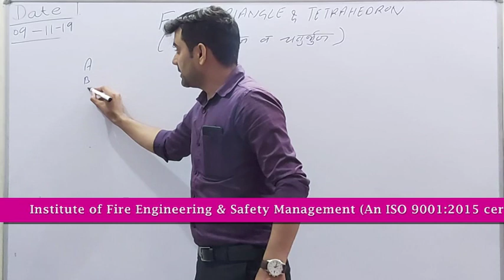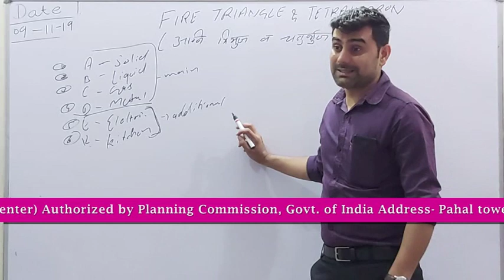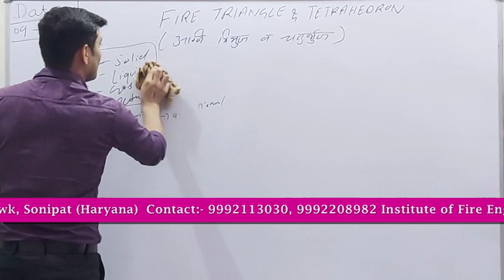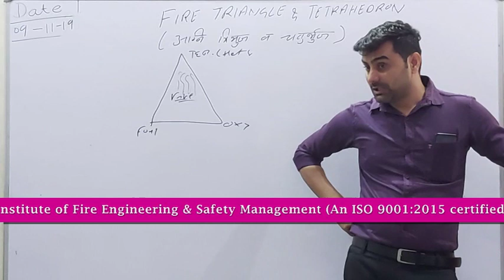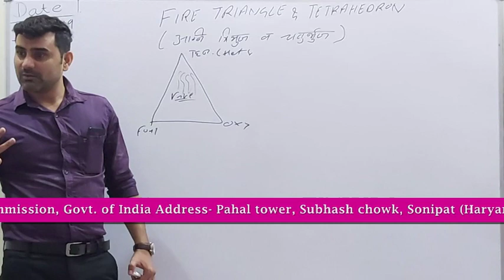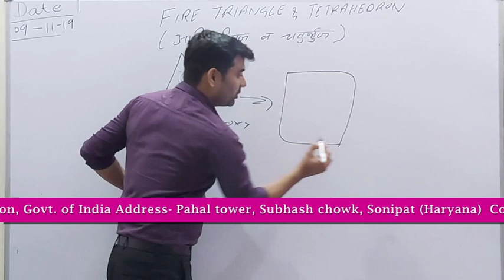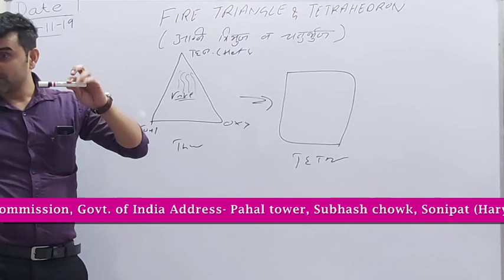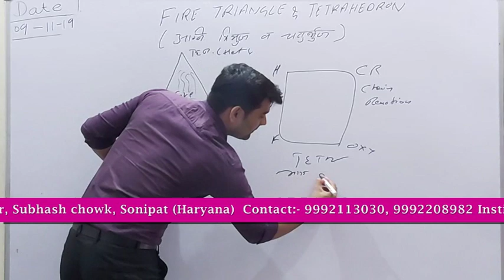Fire triangle and Tetrahedron in Hindi